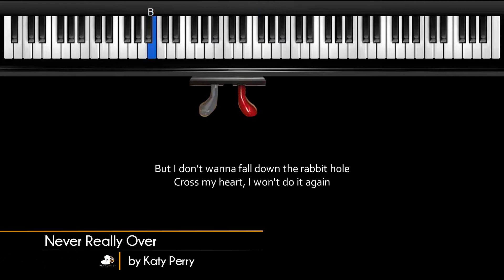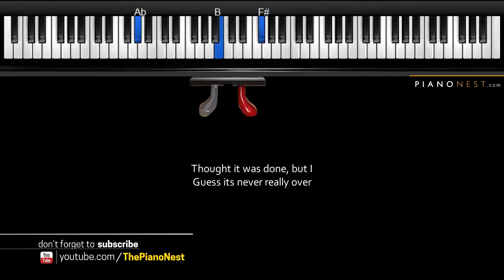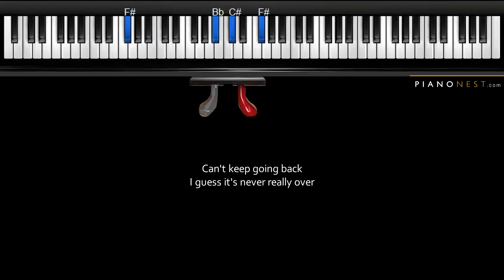Katy Perry - Never Really Over - HIGHER Key (Piano Karaoke / Sing Along)